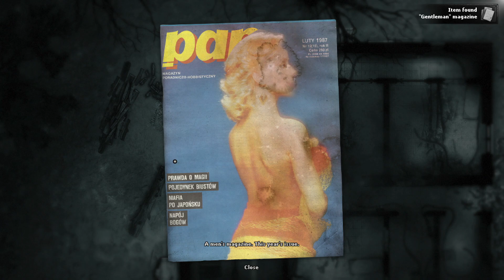Darkwood - EP 12 - Dreams and Melodies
We've reached the Old Woods... but before we can explore it and find the Musician's family, we need to wake up from this nightmare. Don't underestimate me, woods! I may or may not have made a bit of a mistake as well, but you know what? We got what we needed, so that'll have to do...